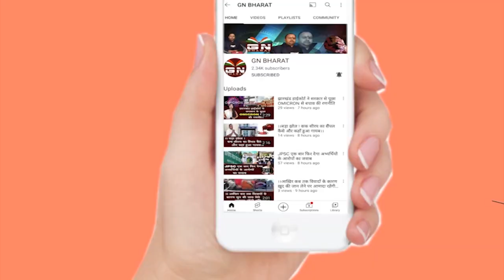रामगढ़ उप-चुनाव में AJSU, BJP साथ साथ खेलेंगे अपना दाव, एक मंच से भरे हुंकार, देखें रिपोर्ट